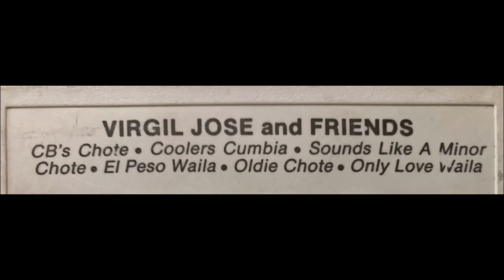Virgil Jose & Friends 1988 01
Virgil Jose & Friends back in 1988. ENJOY! 🎵🎶🎵🎶👍